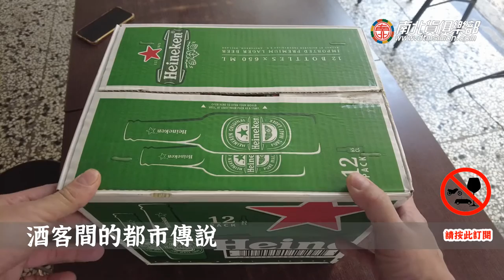三個人頭比較好喝?海尼根酒客間的都市傳說-電冰箱美食分享頻道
三個人頭的海尼根真的比較好喝嗎??酒客間的都市傳說

禁止酒駕，未成年請勿飲酒!